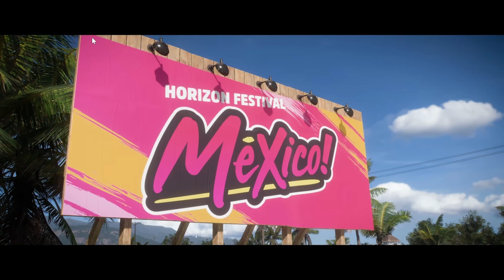Forza Horizon 5 part 1 SEE ME WIN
light commentary.
sorry for the mouse cursor.